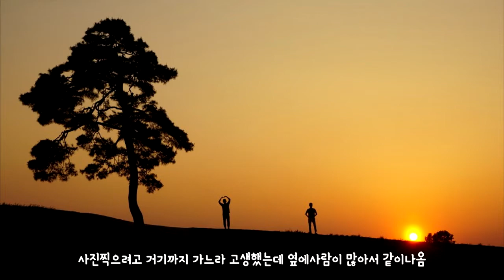VLOG#9 평범한 일상데이트 그자체만으로도 소중해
오랜만에 데이트한날.
밥도 먹고 카페도 가고 세차도 하고 드라이브도 가고
편의점에서 야식도먹고 우리의 일상은 다 소중해♥